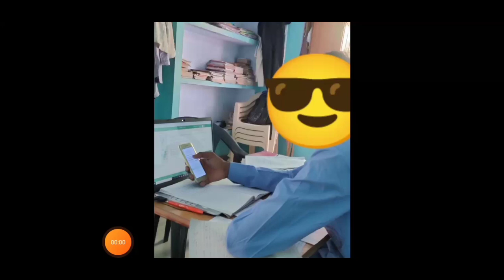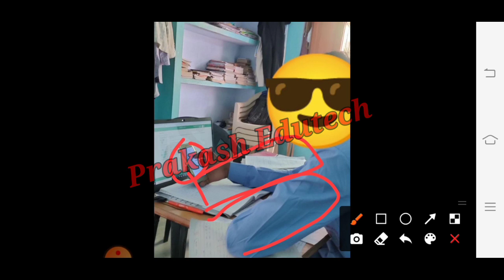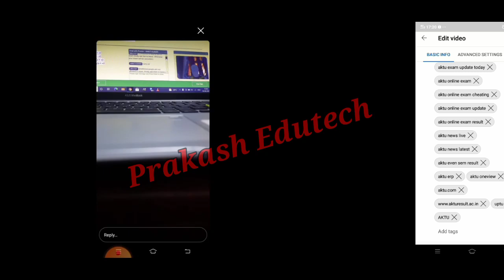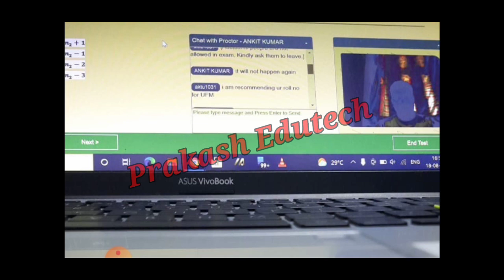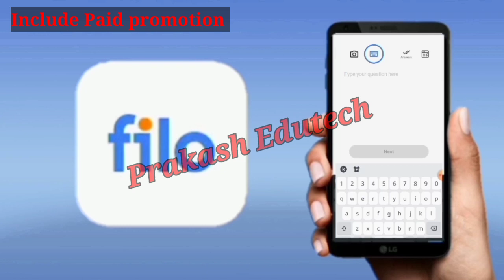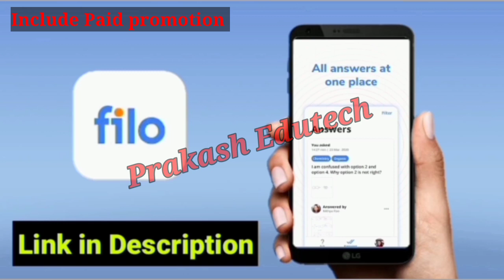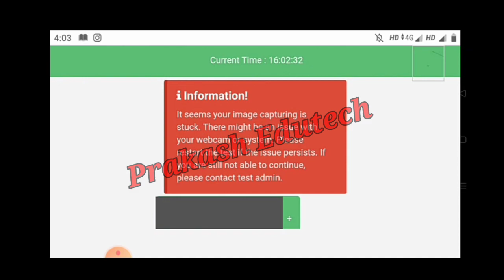aktu result 2021 | aktu latest news | aktu news today | aktu online exam cheating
खुशख़बरी 😍 UFM अब नहीं लगेगा | aktu result 2021 | aktu news | aktu exam | aktu online exam cheating

pdf link. 👍

aktu,

share with all ur friends

aktu news,
aktu result,
 aktu exam,
aktu news,

Ignou
UGC Guidelines
UGC news
Ignou exam
Promote students
aktu exam news
Unstudy,
 aktu exam date,
Ctet
Ignou
Ignou exams

2020 exam date CCS university 2020 Exam
aktu admit card 2020
aktu official news
aktu exam n
aktu live
aktu news latest
aktu latest update
University exam news today
aktu exam news
aktu exam update today
aktu news final year
aktu news today in hindi
aktu
aktuexamnewstoday
aktu exam